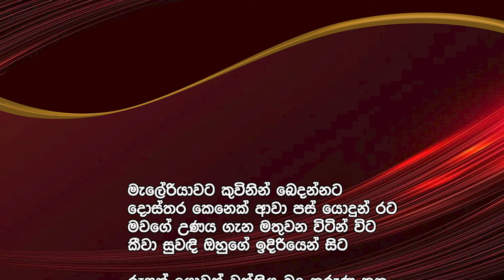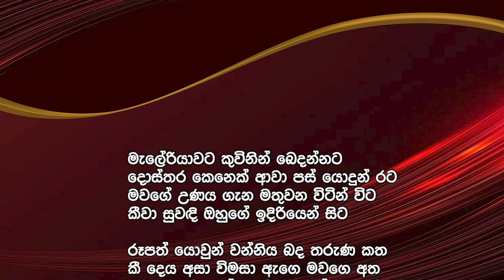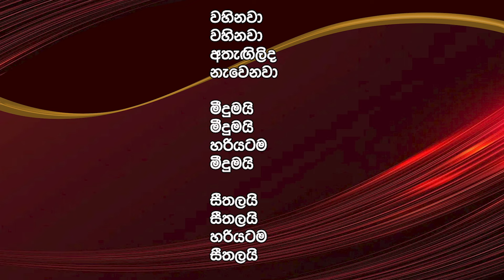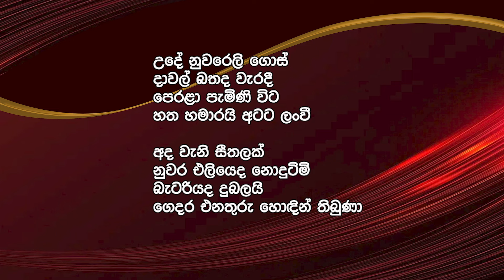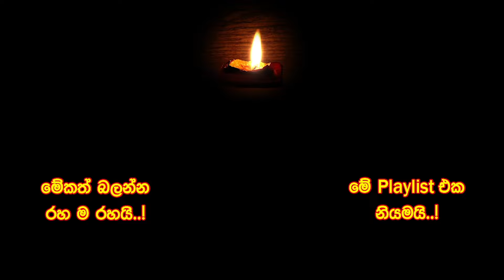Manaram Kavikam - Wimalarathana Kumaragama | Saman4You - Prog 357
කොළඹ යුගයේ කවීන් අතර වඩාත් ප්‍රසාදයට පාත්‍ර වූ කවියා විමලරත්න කුමාරගම.
ඒත් කුමාරගමගේ නිර්මාණකරණයට අපේ සමාජයෙන් සාධාරණයක් ඉෂ්ට වුණා ද?
‘විමලරත්න කුමාරගමගේ එකතු කළ කවි’ නමින් කෘතියක් සම්පාදනය කරන සුසිල් සිරිවර්ධන සහ එස් විජේසූරිය මෙන්න මෙහෙම සඳහන් කරනවා.
‘ඔහු තුළ සමයේ බලවත්ම ප්‍රශ්න හා ප්‍රවණතා කැටිව පවතී. නූතන ප්‍රගතිශීලී කවියේ විශිෂ්ඨතම මං සලකුණ ඔහුය. ඔහුගේ ජය මෙන්ම පරාජය තේරුම් නොගෙන, නූතන ප්‍රගතිශීලී සිංහල සාහිත්‍ය ව්‍යාපාරයට යුක්තිය ඉටු කළ නොහැක.’
කුමාරගම වෘත්තියෙන් ආදායම් පාලක නිලධාරී වරයෙක්. වර්තමානයේ ඒ තනතුර සම වෙන්නෙ කොට්ඨාශ ලේකම් ධූරයට. රාජකාරි ජීවිතයේ අත්විදින්නට සිදු වූ බොහෝ â ඔහු තමන්ගේ කවියට විෂය කරගන්නවා.
ඒ විතරක් නෙවෙයි. ජීවිතයේ අවසන් කාලයේදී බහු විරිත් උපයෝගී කරගනිමින් සහ සදැස සහ නිසදැස යන සම්ප්‍රදායයන් දෙක ම උපයෝගී කරගනිමින් කවි ලිව්වා. පසු කලෙක මහගම සේකර වැනි කවීන්ටත් මේ අත්හදා බැලීම් පදනම් වූවා යැයි සිතන්නට පුළුවන්.
මහාචාර් ය සරත් විජේසූරිය මේ වැඩසටහනින් කතා කරන්නෙ විමලරත්න කුමාරගම ගැන. ඔහුගේ නිර්මාණ භාවිතය ගැන.